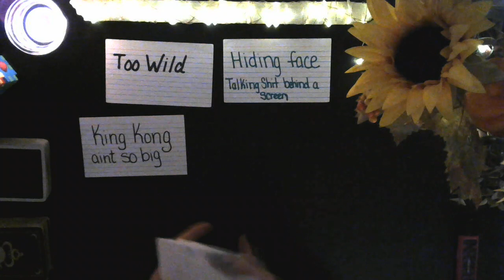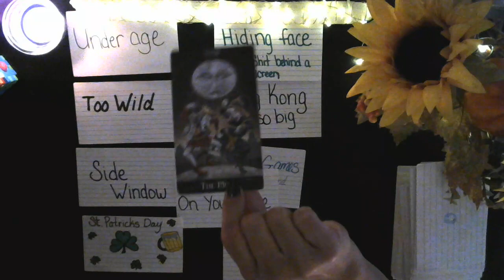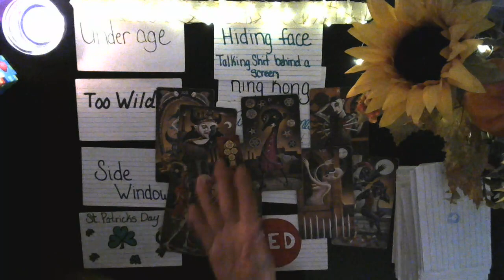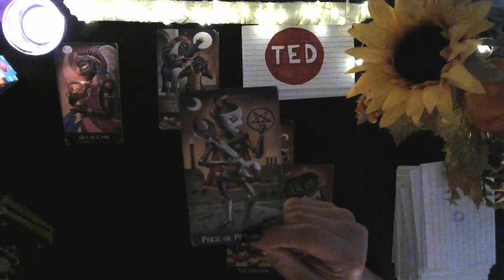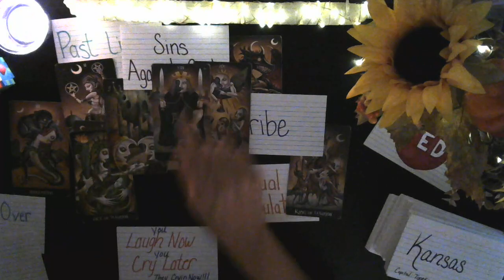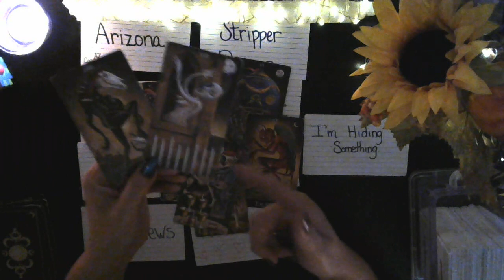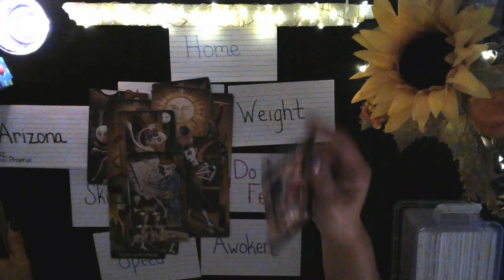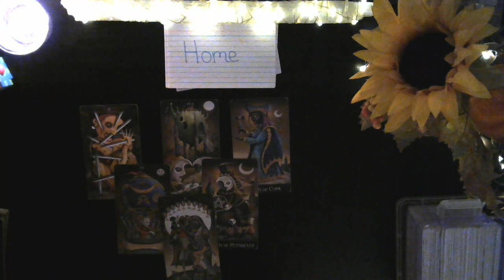Storytime Readings PICK A BOX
Box 1
 King Kong isn't so big @1:00
 Past life sins against love & God @24:25
Box 2
 Arizona pimps and their dancers @31:00
 Healing past trauma @37:51

You can also follow me on:
Rumble @The Spiritual War Room

1 hour reading $200.00
30 minute reading $150.00

Pre-recorded videos
1 question reading $30.00
2 question reading $50.00
3 question reading $60.00